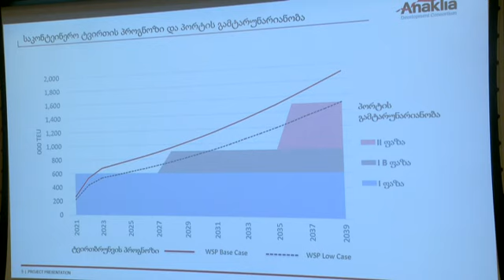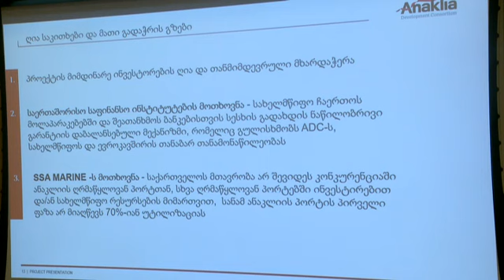მძევლად ვინ ვინ აიყვანა, ეს კიდე საკითხავია - ლევან ახვლედიანის მოსმენა პარლამენტში